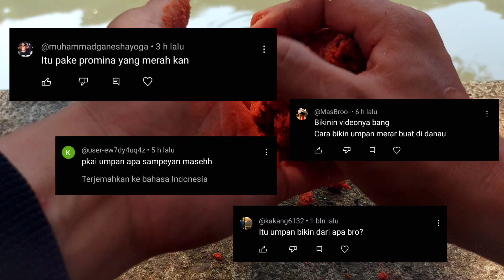UMPAN MERAH‼️ Cara Membuat Racing Umpan Untuk Segala Jenis Ikan Di Air Tawar❓️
Hello youtube!! saya mengupload UMPAN MERAH‼️ Cara Membuat Racing Umpan Untuk Segala Jenis Ikan Di Air Tawar❓️rekomendasikan video ini ke para hoby mancing?? trutama para pencari !! racikan umpan mancing.@Doypising

ok temen temen terimakasih yang sudah meliat video ini dan mensuport canel dari @Doypising